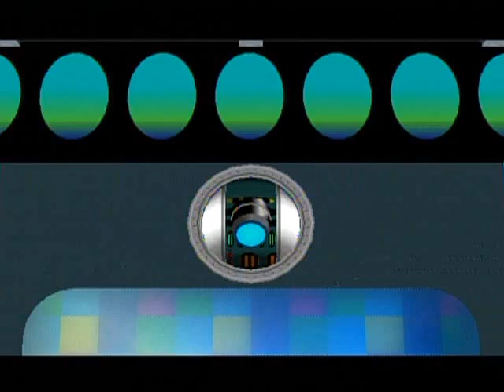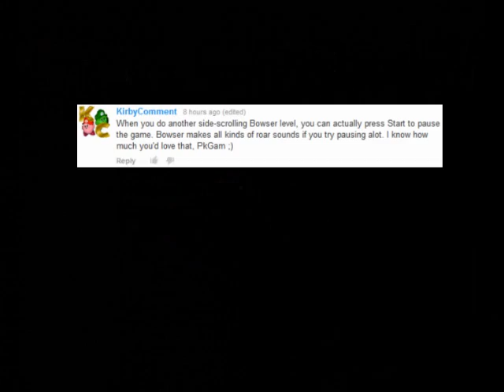Paper Mario: The Thousand-Year Door Walkthrough Part 60: Romance Section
Definitely one of the most heart-string-tugging episodes.